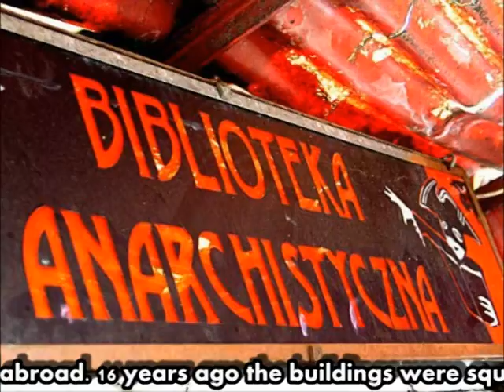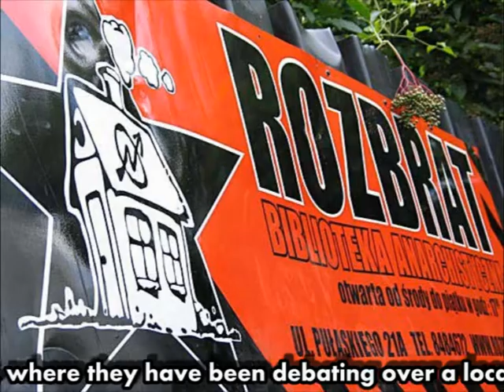Ocalmy Rozbrat. Interview nr 4.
The auction of the grounds where Poznan's Rozbrat squat is situated will take place on 26th March at 10 a.m. Since January 2008, when the bailiff came to the squat for the first time, we have managed to keep the squat, through different legal actions and protests. If nobody buys the ground on 26th March, the next auction will take place within the next 2-3 years. That is why this is a critical moment for us.This years we will celebrate 16th year of the occupation of the buildings which were abandoned by a company, which took a lot of loans and ran off abroad. 16 years ago the buildings were squatted by people from the local anarchist community. Since then we have invested a lot our resources and work to renovate and rebuild the rooms that were going into ruin and we have also started a wide political, social and cultural activity. Currently, around 20 people live at Rozbrat, concert and rehearsal rooms, a library, a gallery, screen print and bike workshops, places for meetings and debates are also there.Recently, as a part of the defence of Rozbrat campaign, we have actively taken part in the meetings of the city council and its different commissions, where they have been debating over a local land development plan of the Solacz district, which also includes the premises of Rozbrat (on the official map of the plan, the premises of Rozbrat were marked as wastelands). Because of significant resistance of the inhabitants of the district, the plan still have not been outvoted by the council. Since January 2009 we have made a lot of steps towards and agreement with the city authorities about our situation. Vice mayor of Poznan visited Rozbrat and he wasn't able to offer anything, although, in front of the media, he claimed that he has an alternative option. We asked about this offer in an official letter last May and we still have not got any answer.On the 9th May 2009 we showed that Rozbrat has huge support. Around 1,500 people came out to the streets for our demonstration, those were not only the inhabitants of Poznan, but also our supporters from various communities and organizations. So far, there has been one auction of Rozbrat but nobody wanted to buy it. This time, according to the law, the price will be lower.Thanks to all the actions in defence of Rozbrat that we have undertaken, we haven't been so strong before, but still, the distribution of forces is not even. Rozbrat is in danger. That's why we call everyone to support our protest and to take part in the demonstration on 20th March in Poznan.We won't give up without fight! Rozbrat stays!